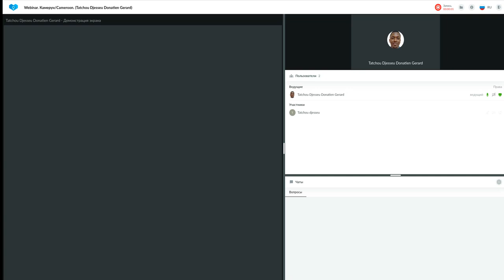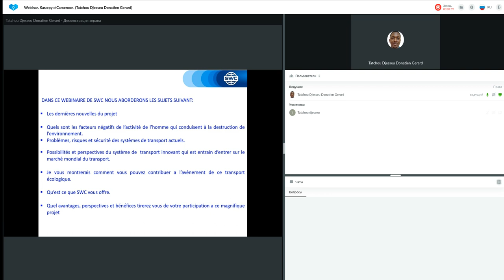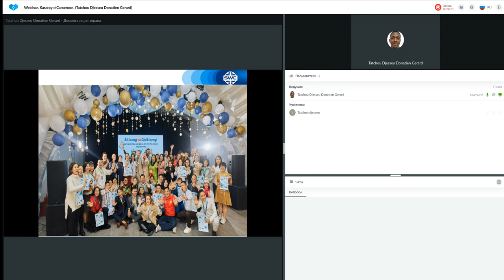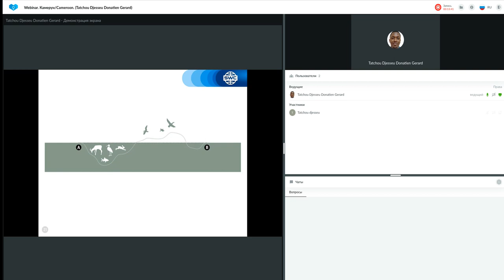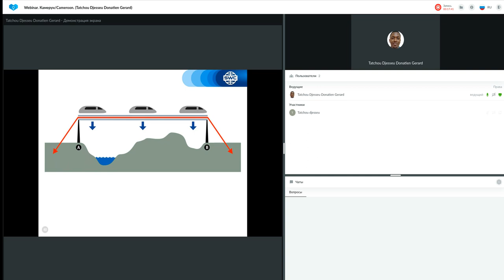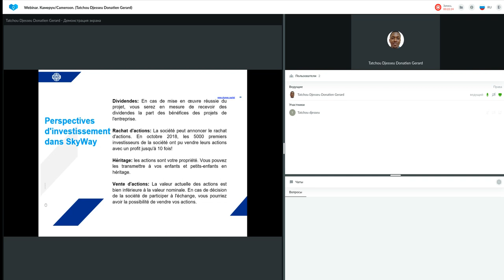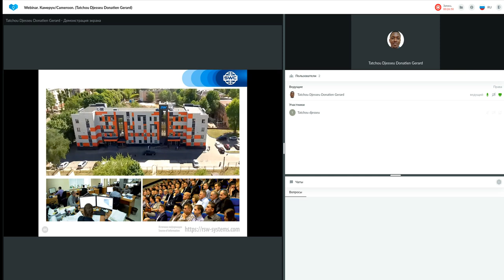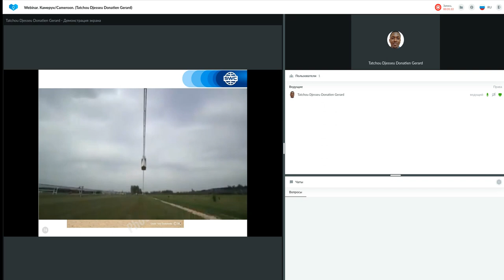Un système de construction d'entreprise réussie 24.10.2022. Donatien Gerard Tatchou Djesseu.